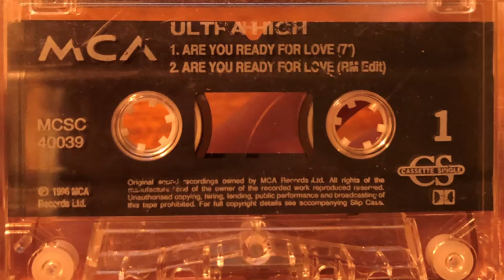Ultra High - Are You Ready For Love (7" and RM Edit) [Poor Quality]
0:00 7"
3:56 RM Edit

MCA Records

MCSC 40039